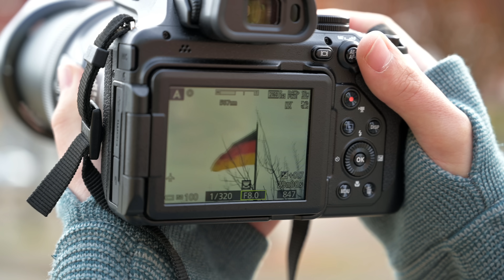Nikon P1000 | Verfehlte Weiterentwicklung eines Kassenschlagers im Test [Deutsch]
Die Nikon P900 ]* wurde weltweit zu einem großen Verkaufserfolg, der Nachfolger Coolpix P1000 ]* hat folglich ein großes Erbe anzutreten. Unserer Meinung nach ging die Entwicklung jedoch leider "ein wenig" am vorhandenen Verbesserungspotential vorbei.